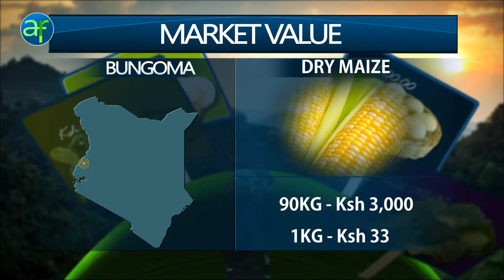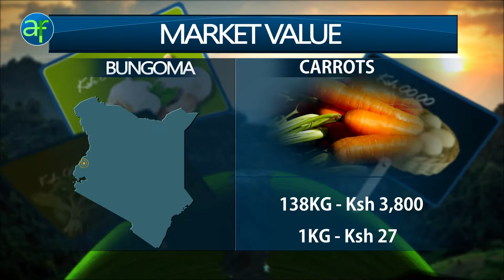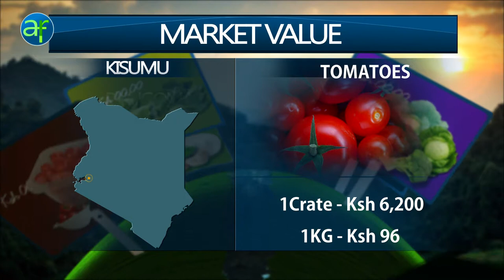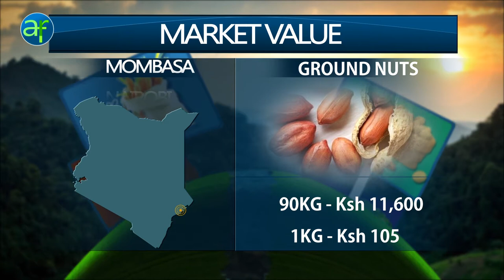Arable Africa - Horse rearing.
Learn more on Horse rearing, riding lessons, forest excursions on horse back etc